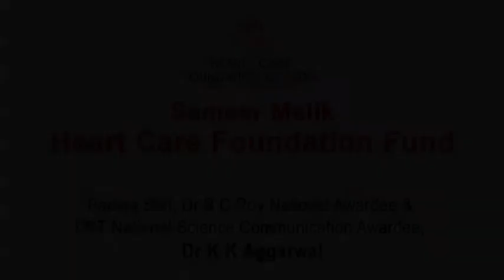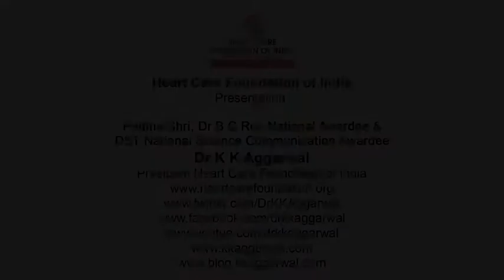Sunil Talwar, SM Heart Care Foundation Fund, Driver Stent in Heart Artery